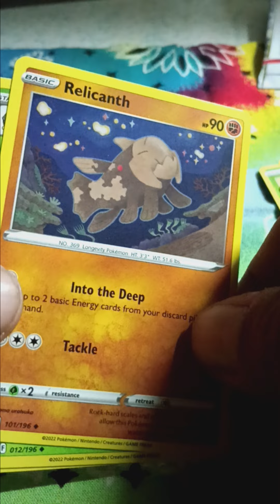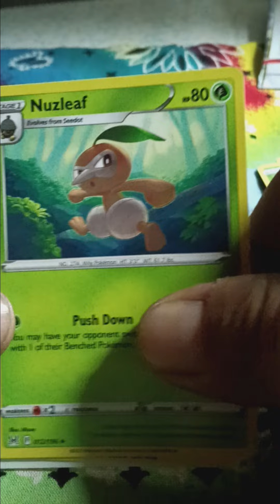pokemon cards p.15